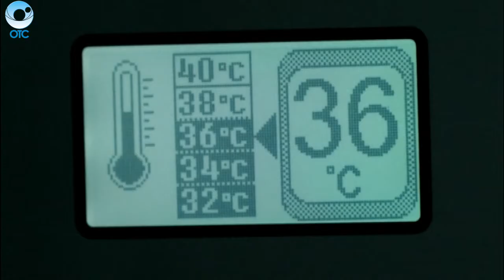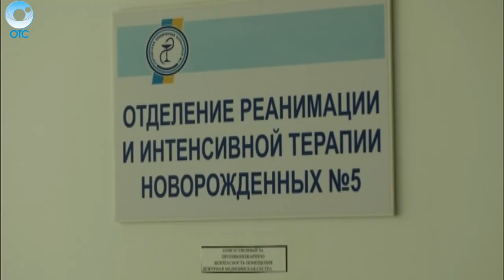Новосибирские врачи выходили новорождённую девочку, которая появилась на свет весом в 480 граммов